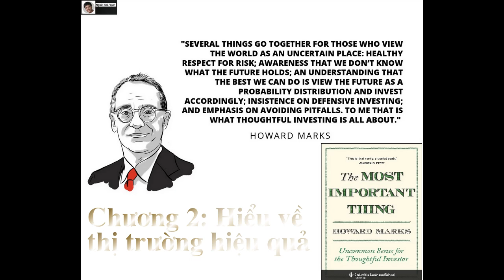Sách hay - Điều quan trọng nhất - The most important things - Howard Marks - Chương 2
Video mình làm dựa vào giọng đọc gốc trên kênh bên dưới, với mục đích học tập và suy ngẫm sâu về thế giới đầu tư. Đồng thời cũng muốn lan tỏa những cuốn sách hay và kiến thức hay tới mọi người.·